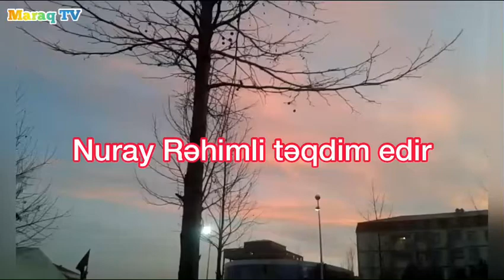Şəhidlər - hər gözəl yerdə varsınız